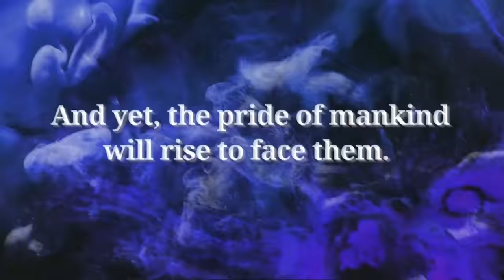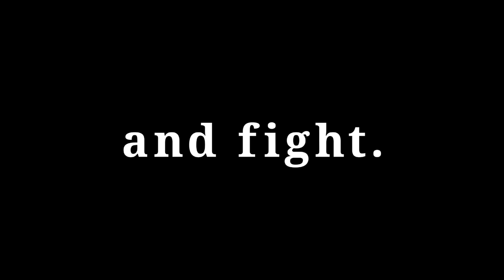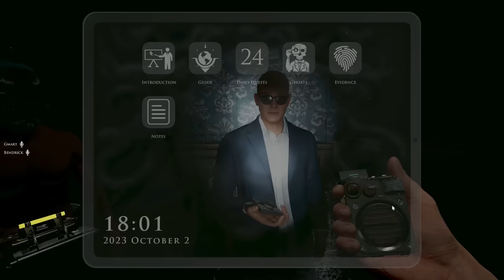[Tomato] Demonologist : Yelling at the ghost. Hassling them for being beyond my comprehension.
Tomato plays Demonologist w/ Strippin, KingBendrick, Gmart
Air Date. ➤ Oct 2, 2023

0:00:00 Intro Music
0:00:39 Intro
0:38:06 Demonologist